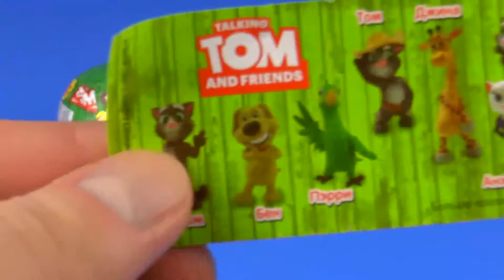Говорящий кот Том и друзья Шоколадные шары Чупа Чупс Talking Tom Cat Surprise Eggs Chupa Chups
Говорящий кот Том и друзья Шоколадные шары Чупа Чупс Talking Tom Cat and Friends Surprise Eggs Chupa Chups

Добро пожаловать на мой семейный канал с игрушками для малышей и детей. Давайте развлекаться, играть и учиться вместе. Здесь вы найдете много разных игрушек из популярных мультиков Дисней и российских мультильмов. Здесь вы найдете лучшие игрушки: Человек-паук, Тачки, Самолеты, Маша и Медведь, Барби, Дисней Принцесса, Хелло Китти, Злые Птички, Шрек, Микки Маус, Винни-Пух, Губка Боб, Смурфики, Звездные Войны, Пингвины Мадагаскар, Скуби-Ду, Смешарики, Холодное Сердце.